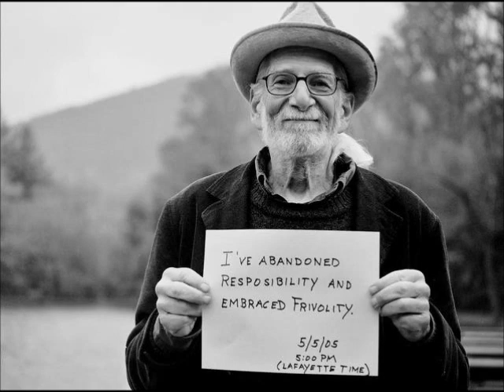Xavier Rudd - Follow the Sun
Peats Ridge Fest Australia, new song for 2012